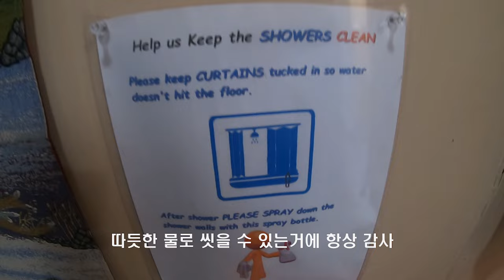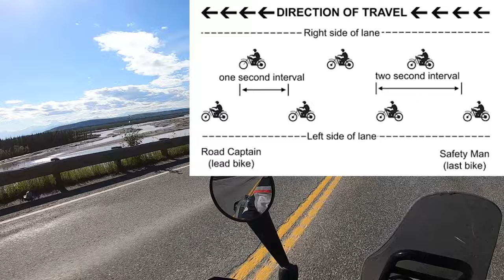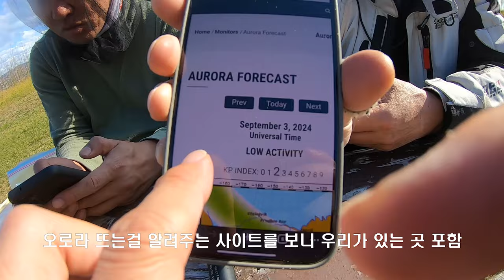밴쿠버에서 알래스카 10,000km 한달간의 오토바이 캠핑 EP.11 l 로얄엔필드 히말라얀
✔사용한 모든 음원은 직접 제작한것임으로 사용을 원하시는 경우

Timestamps:
00:00 Start
0:25 Intro
4:33 Leaving Tok, AK
6:50 Harding Lake Provincial Park, AK